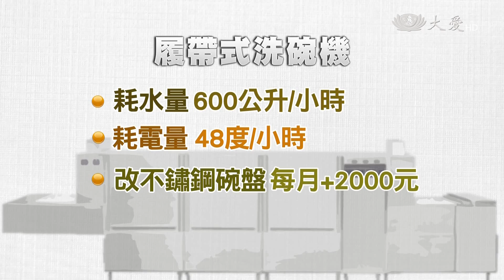用洗的 較環保？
設置在士林公有市場，平均每小時可以處理8千~1.3萬個碗盤量。民國100年建置時，就鼓勵攤商使用環保餐具，今年更規畫，要將所有碗盤汰換成不鏽鋼材質，但清洗不鏽鋼，要多加一道浸泡程序，加上防止水漬殘留，烘碗溫度得持續運轉，讓每月水電費漲價不少。